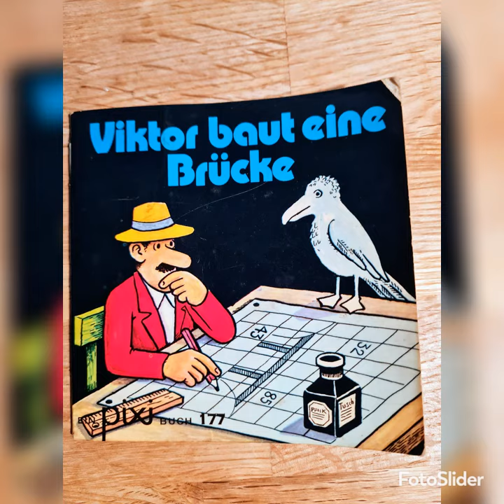Pixi Buch 177, Viktor baut eine Brücke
Mein allererstes Pixibuch, welches ich bekommen habe. Vor über 50 Jahren!!
Viktor baut eine Brücke, um nicht mehr so allein zu sein. Er möchte auch mal mit anderen Menschen sprechen. Nicht nur mit seiner zahlen Möwe.